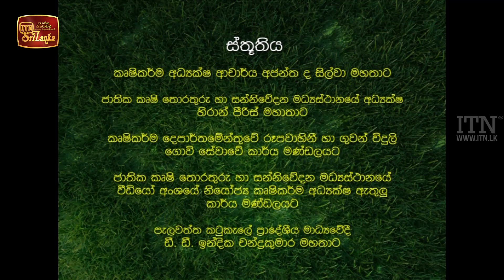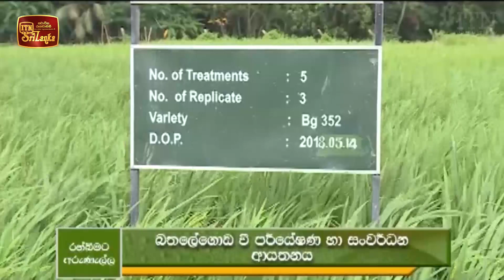Ranbimata Arunella - (2021-03-26) | ITN